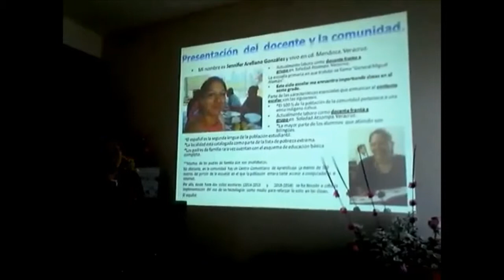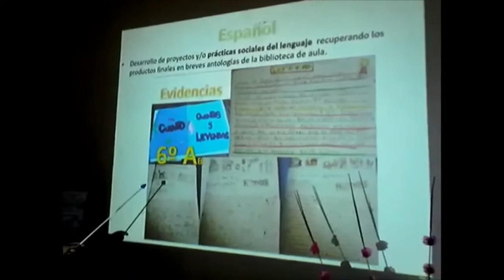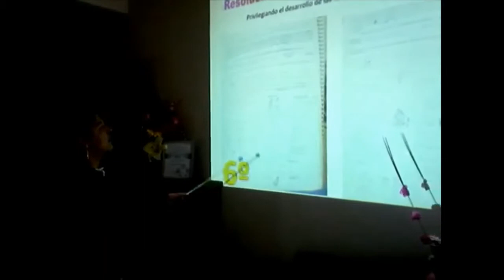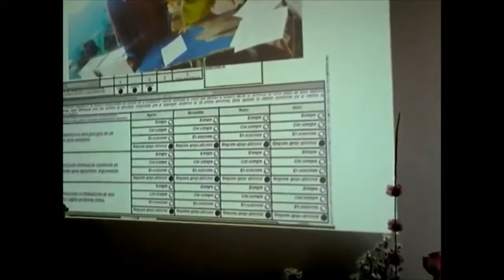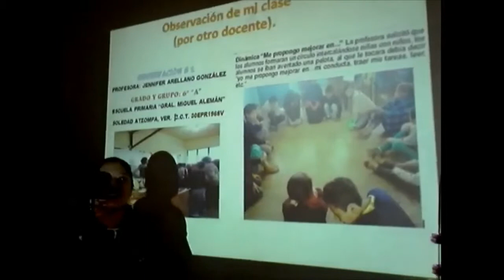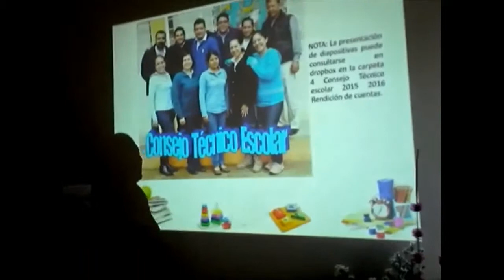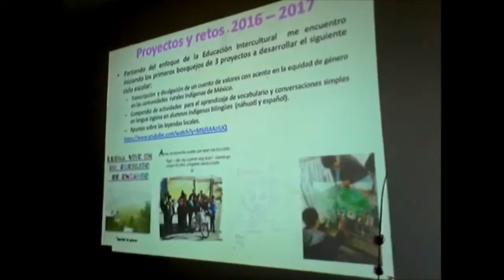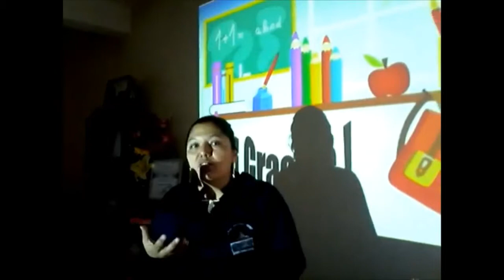7.10 Portafolio de Evidencias Mi Pràctica Docente 2016